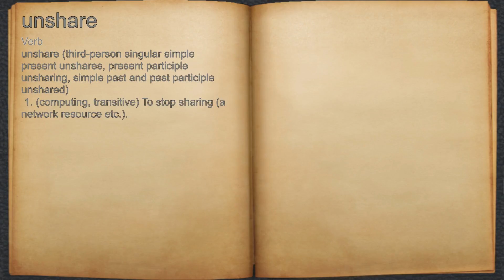What does unshare mean?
A spoken definition of unshare.

Intro Sound:
Typewriter - Tamskp